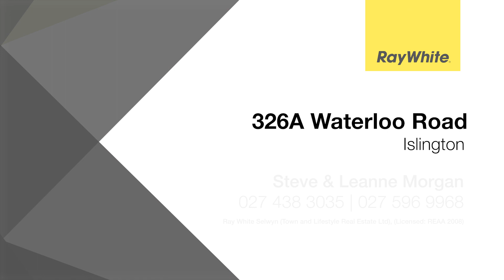326A Waterloo Road, Islington